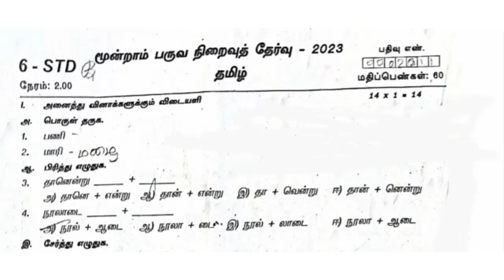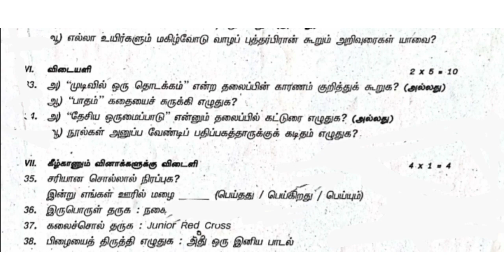6th Tamil || Annual Exam 2023 || Original question paper No : 2 ||Tiruppatur district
6th tamil
annual exam 2023
original question paper ||  Tirupattur district